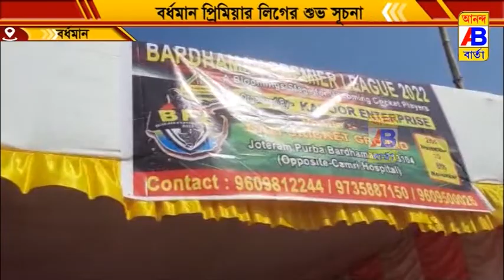বর্ধমান প্রিমিয়াম লিগ ২০২২এর শুভ সূচনা